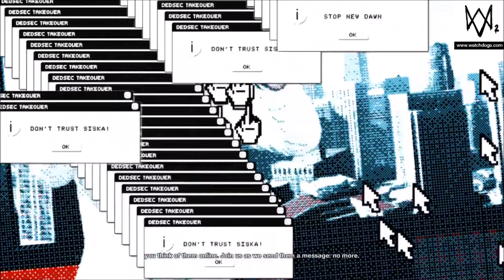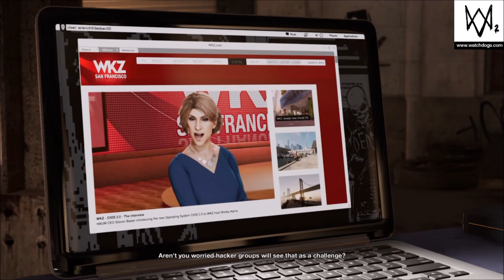Watch Dogs 2 Gameplay Walkthrough #8 [Meeting Dušan Nemec] (Watch_Dogs 2)